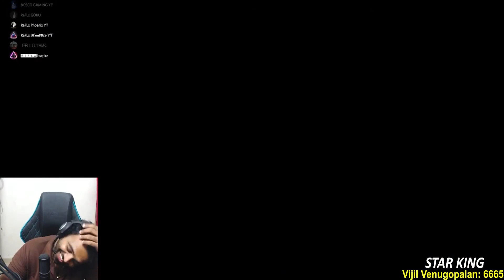Gta5 Sumo Wrestling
SYSTEM SPECS

GIGABYTE 1660ti
MSI B450 PRO VDH MAX
240GB M.2 WD
RYZEN 5 3600
HDD 1TB
RAM 8 x 2 RIPJAWS